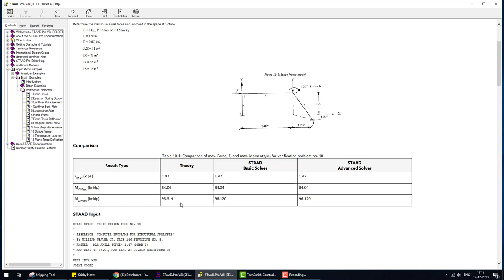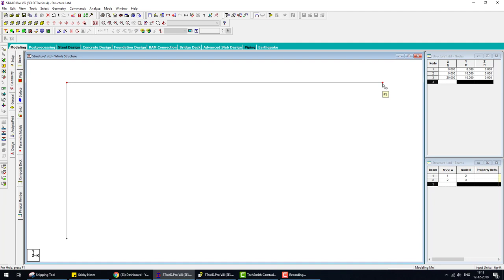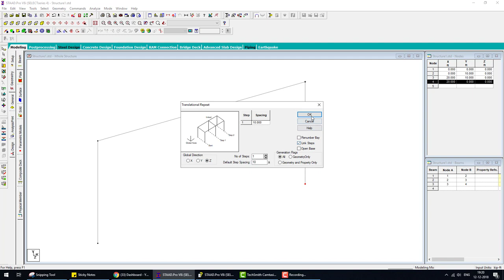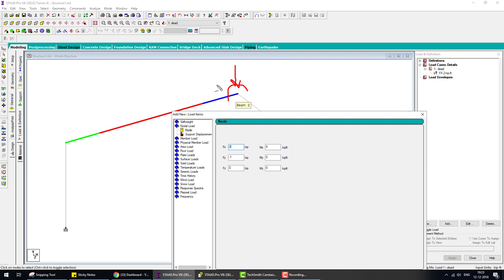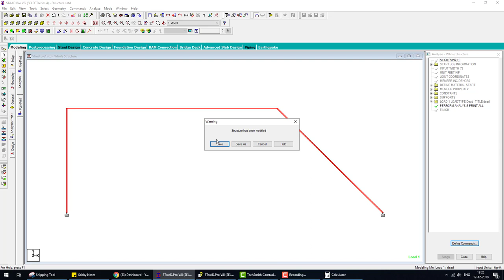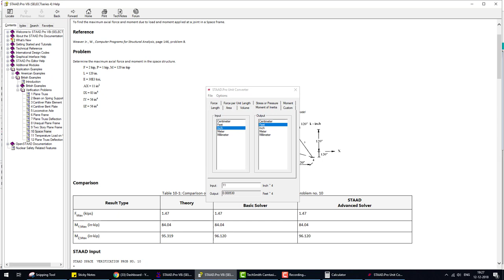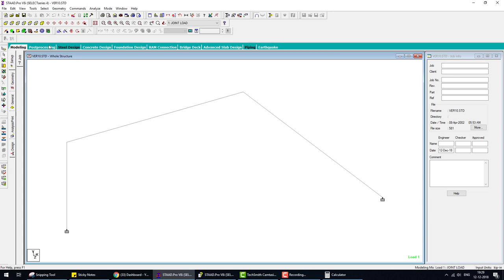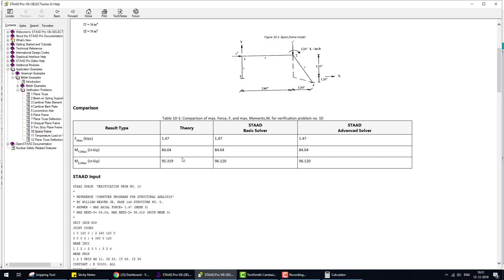Staad Verification 10 Forces in a Space Frame